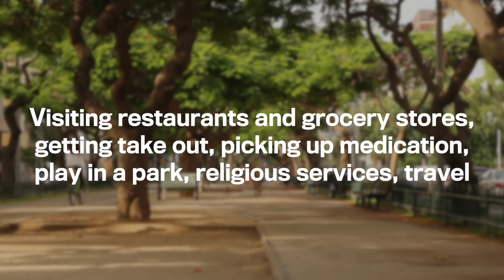Social distancing: What you can and shouldn't do